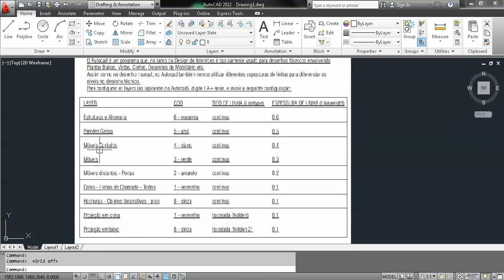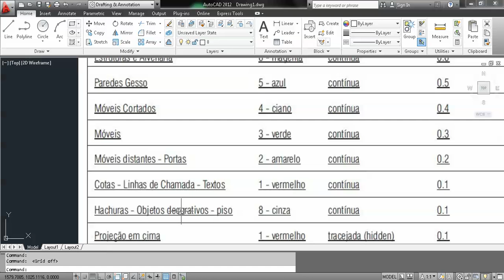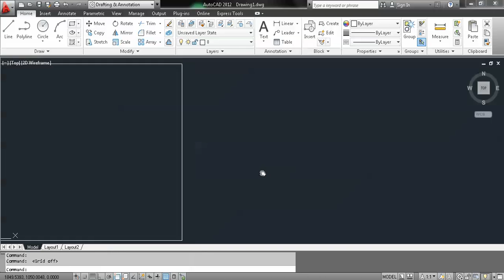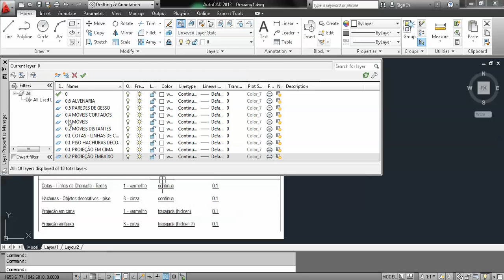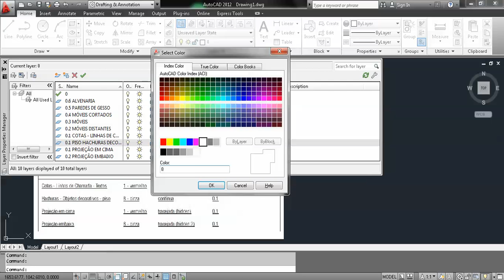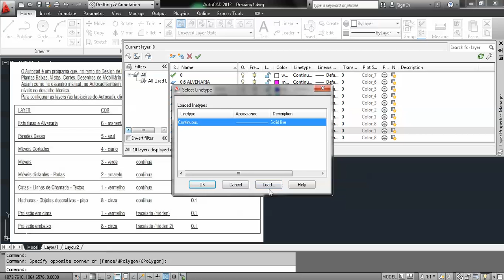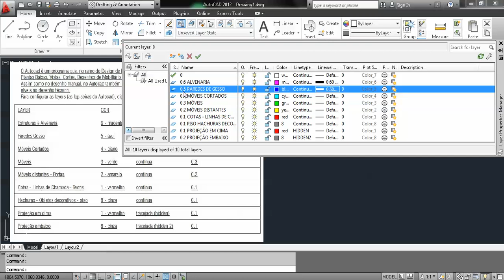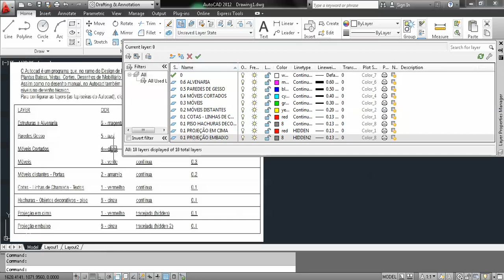LAYERS NO CAD ARQUIVO PADRÃO